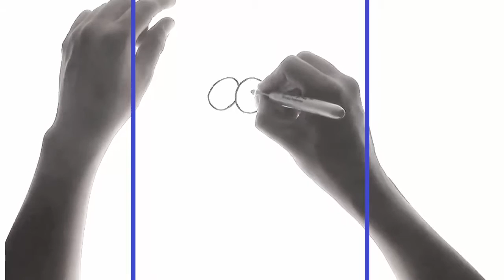Como Dibujar una Flor - How to Draw a Flower - Cartoon Style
Aprende a dibujar y pintar una hermosa flor animada paso a paso, muy bonita, flores muy hermosas. Muy fácil de dibujar.

Comenta y Regalarnos un Me Gusta: Pide tu Dibujo